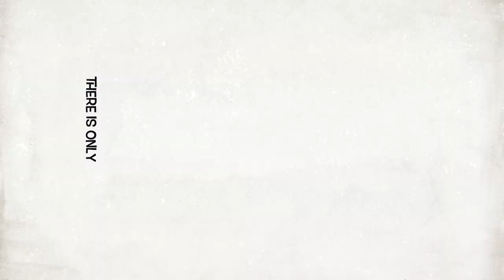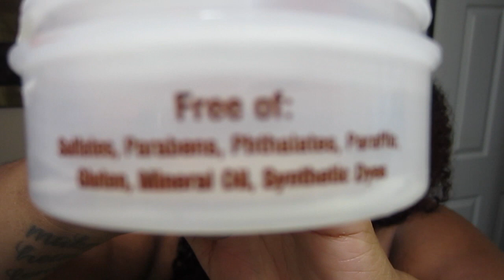Luscious Locks Shea Butter Deep Conditioner Review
I'm partnered with fullscreen. Are you interested in partnering as well? click this link to learn more!

Song in Video is: Runnin New by Jasper Sawyer

Feel free to follow me on the following sites and don't be shy if you let me know who you are I'll definitely connect with you!
Instagram: Teaundra_ (I'm on here just about everyday)
Twitter: @Teaundra_ (I don't tweet much anymore)
Pinterst: Teaundrayt